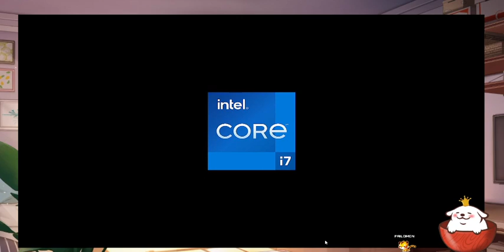Adventuring and gathering! ~ Chill time with Failomon